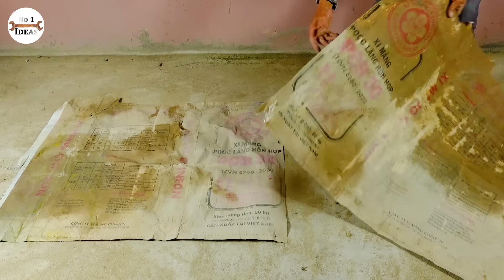Rescue rabbits with creative house | How to build new bunny house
Don’t worry that your bunnies will be cold and without food. We built a mini beautiful house full of food for bunnies  to play and live in.
Watch and learn how to build a beautiful house for your rabbits.
Materials: mini fan, PVC pipe, electric cutting machine, electric drilling machine, paintbrush, glass bottles, wood bars, cement, sand
Paint color: yellow, blue, orange, dark grey